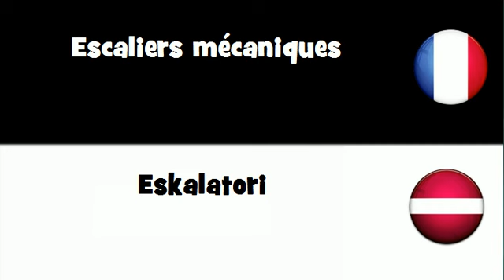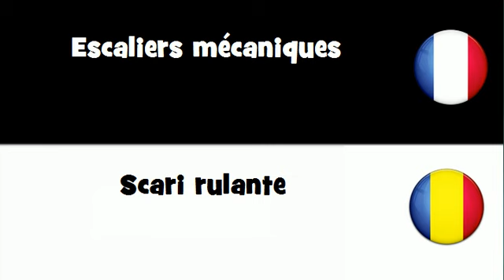Traduction en 20 langues # Escaliers mécaniques